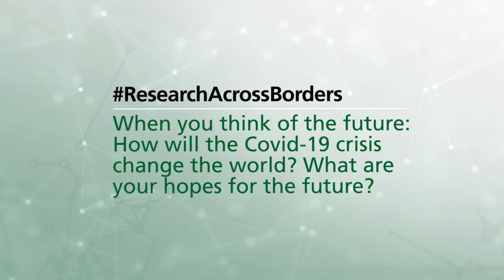What really makes Covid-19 patients sick | Ralf Bartenschlager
How are you helping through your work to deal with the coronavirus? How might the future look after Covid-19? And how important is international collaboration? We asked Ralf Bartenschlager, head of the department „Molecular Virology“ at Heidelberg University and head of the division „Virus-associated Carcinogenesis“ at Deutsches Krebsforschungszentrum (DKFZ).

Together with other researchers at Heidelberg University, Bartenschlager has set up  „fightCOVID @ Heidelberg“, a research and development task force. It pools the resources of numerous research projects and initiatives relating to coronavirus/COVID-19 in the fields of antibody testing, drug screening, disease development (pathogenesis) and vaccine development.

As a host for research fellows of the Humboldt Foundation, Ralf Bartenschlager is part of the Humboldt Network.